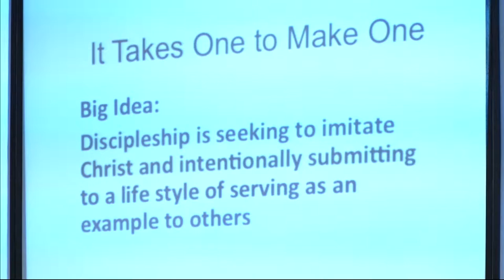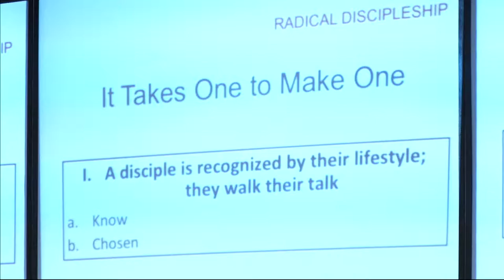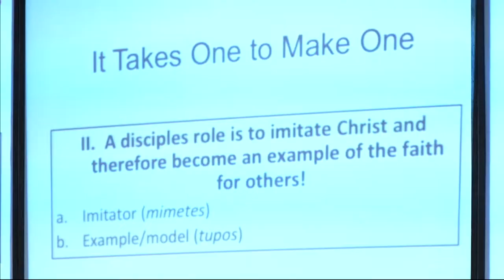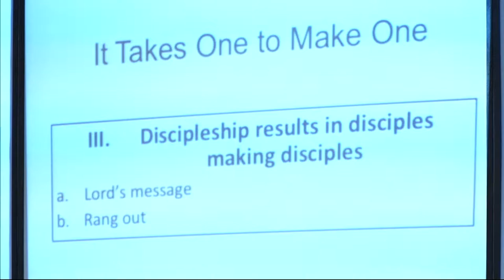Karen Brown 10 1